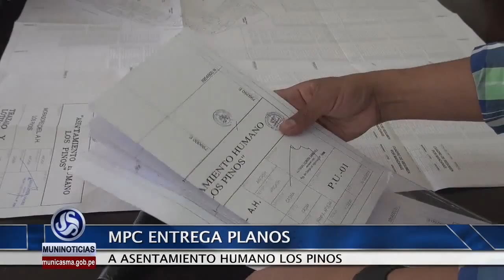MPC ENTREGA PLANOS AL AAHH LOS PINOS